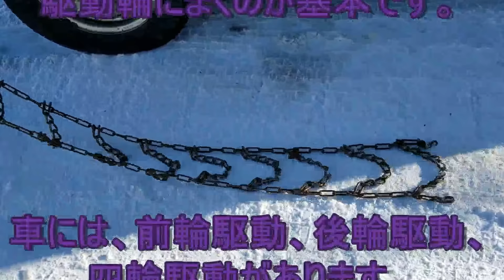雪の坂道、簡単、チェーンのつけかた、まきかた。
伊香保町の登り坂で雪の為スリップ、チェーンを巻いてみます。